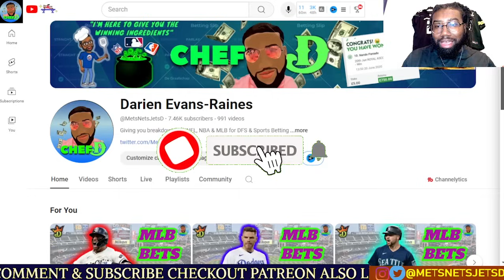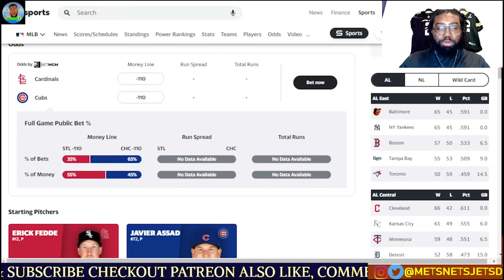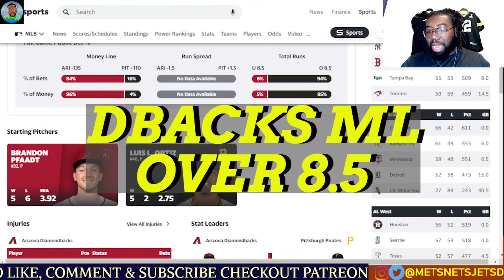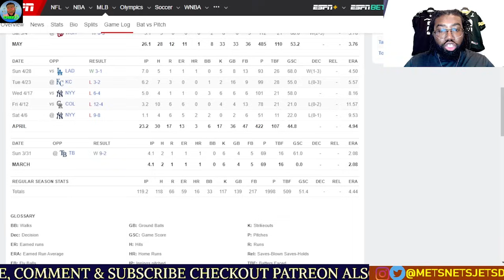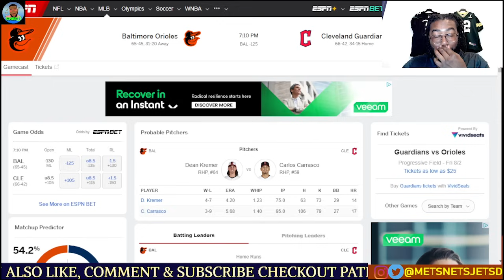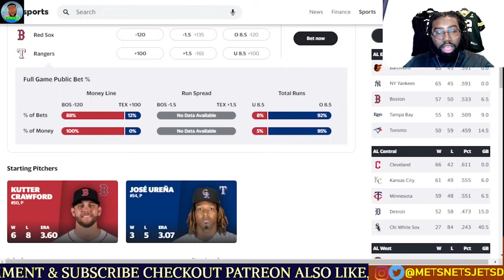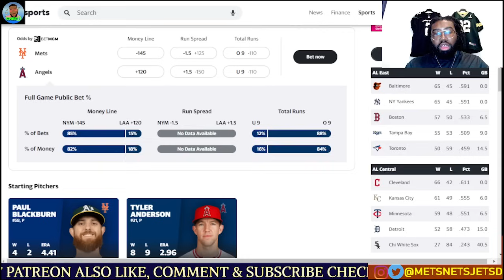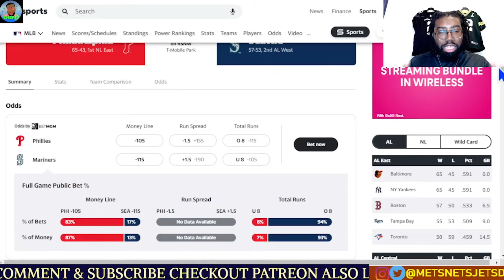MLB Picks Today 8/2/2024 | FREE MLB Best Bets | CHEF D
We have a Friday Slate for the MLB. I will be going over MY FAVORITE 7  GAMES. LOCK IN !!